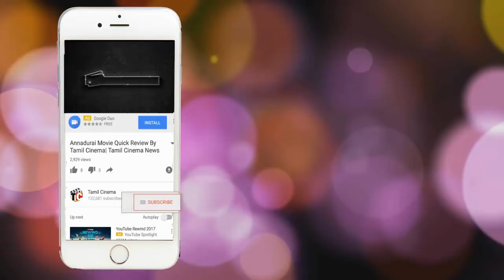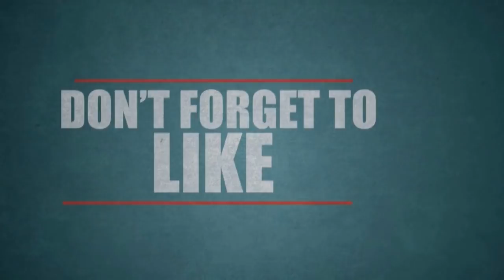கள்ளக்காதலனுடன் சேர்ந்து கணவரை தீர்த்து கட்டிய மனைவி: நாடகமாடியது அம்பலம் | Tamil Cinema News